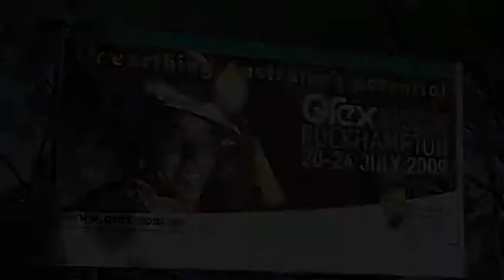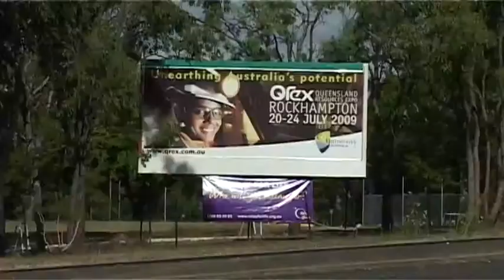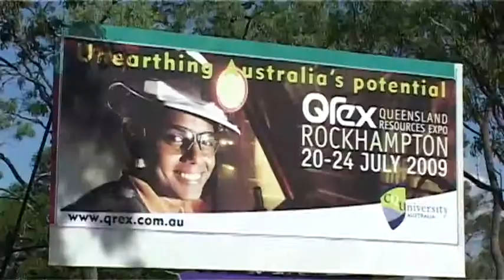QREX and CQUni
Students from CQUni talk about their roles with the upcoming Qrex event